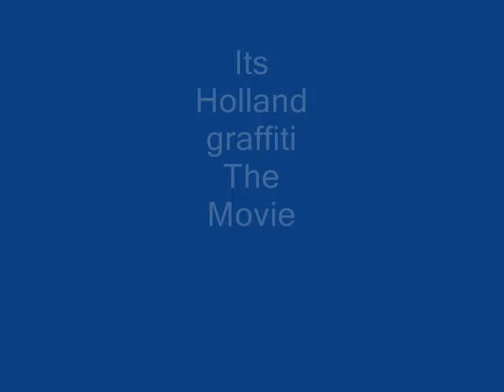Holland Graffiti Part 1